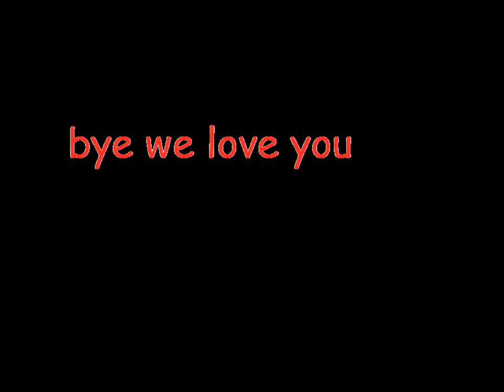skate it up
ladies